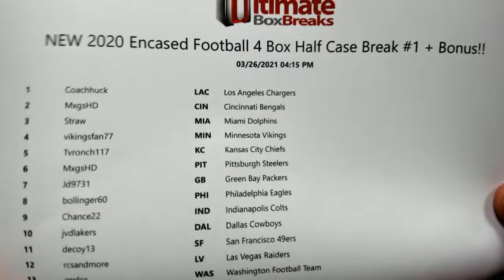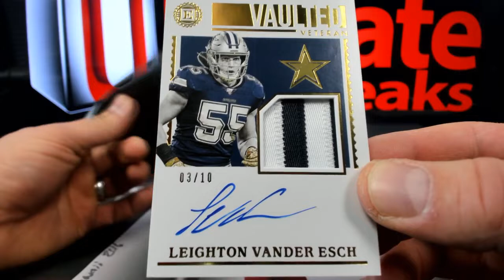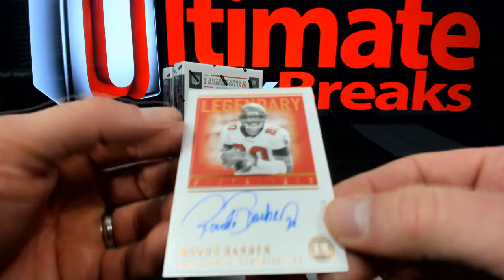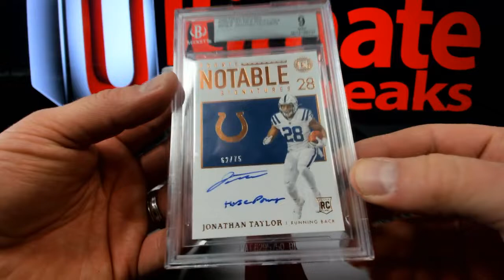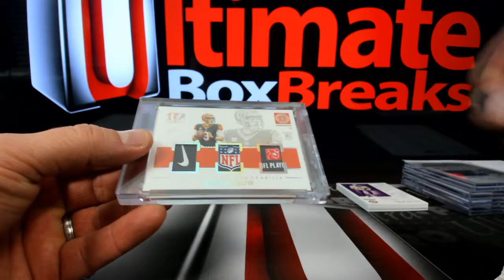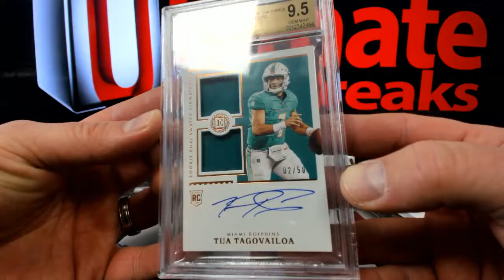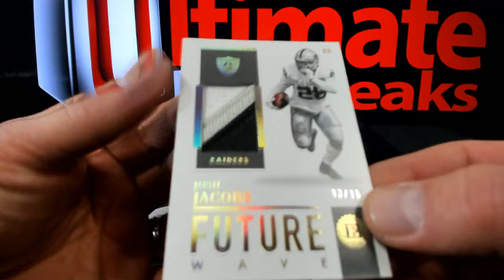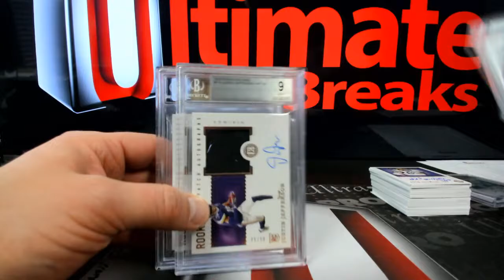2020 Encased FB Half Case Breaks 1 & 2